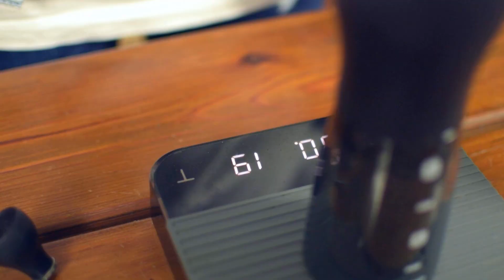youtube video #-5QOXPDGYGI